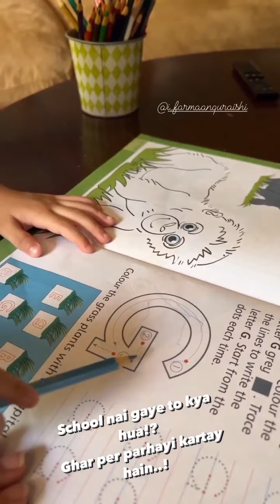farq today episode ||har pal jeo ||faisal qureshi family ||drama farq shooting ||farq episode 23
farq BTS
farq Teaser
 farq cast behind the scene
farq shooting
farq episode 24 teaser Har pal geo
sehar khan bts
farq har pal geo
farq
Farq 24 Episode Teaser Har pal Geo
Farq today episode